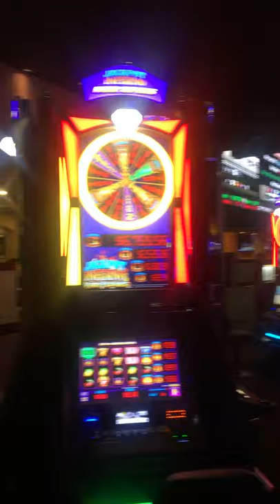Sin City Cab Best SportsBook in Vegas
The one about the Westgate SportsBook.